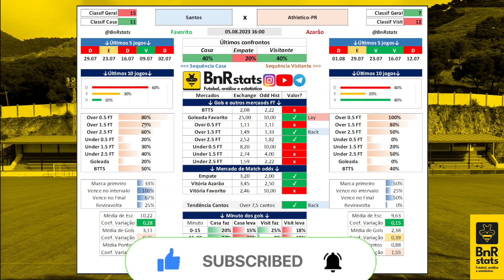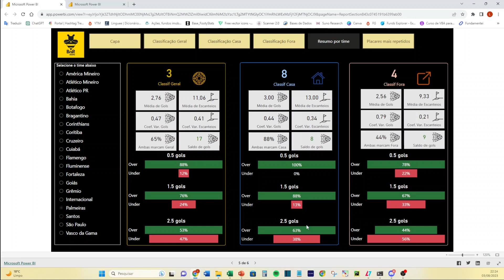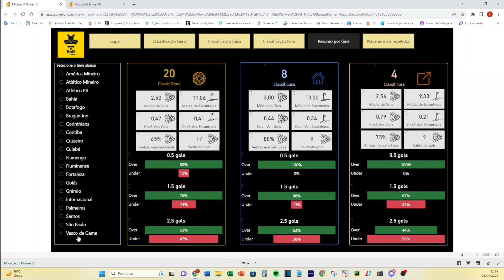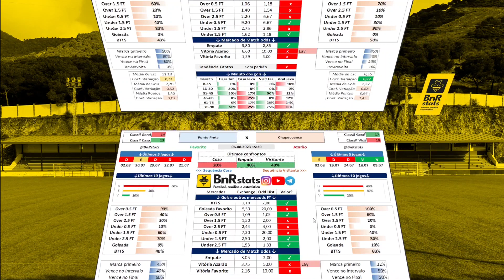✅⚽PALPITES DE FUTEBOL PARA DIA 05 08 2023 e 06 08 2023